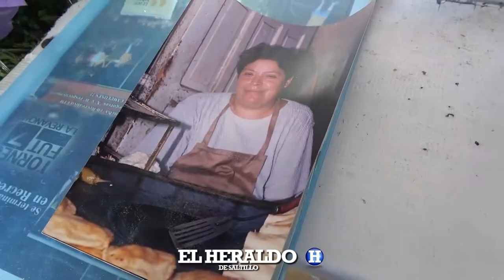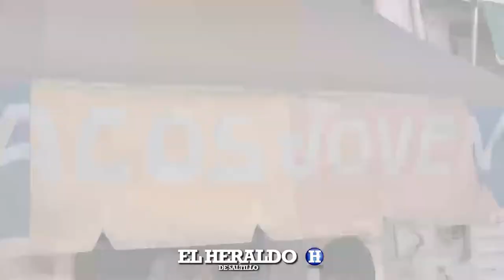LOS 'TACOS JOVEN', NI TAN JÓVENES; TIENEN YA 100 AÑOS EN SALTILLO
¡Pásele joven!, grita Martha Ema Rivera desde el interior de un muy pequeño negocio ubicado en la calle Pérez Treviño casi esquina con Acuña, en el mero Centro de Saltillo.
Son los 'Tacos Joven', una taquería de 100 años de antigüedad en Saltillo. ¿Has comido en este lugar?. Esta es su historia...